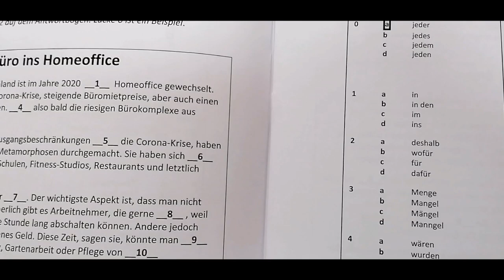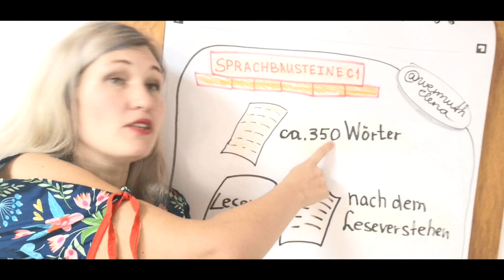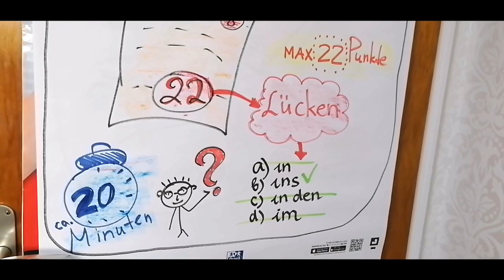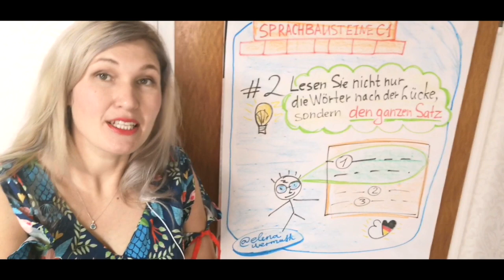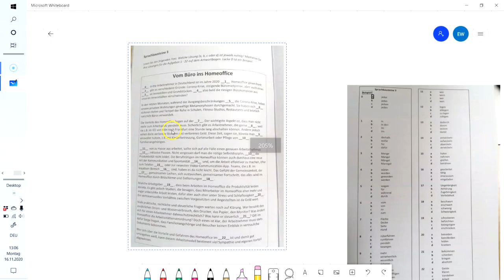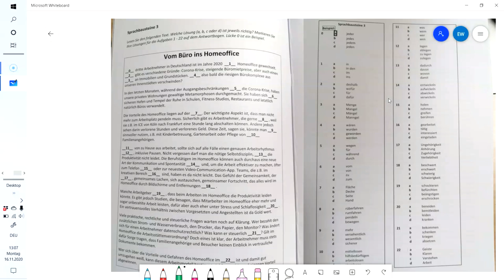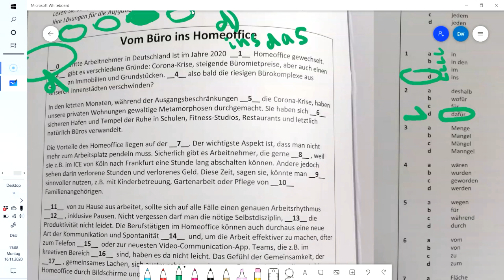Sprachbausteine C1, telc Deutsch C1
Teilnahmebedingungen Buchverlosung:
1. Dein Wohnsitz befindet sich in Deutschland, Versand nur innerhalb von Deutschland.
2. Keine Geldauszahlung möglich
3. Den Gewinner/in kontaktiere ich in den Kommentaren.
4. Der Gewinner/in teilt mir Ihre Adresse per E-Mail, die Adresse wird nicht an Dritte weitergeleitet.
5. Die Verlosung dauert 1 Woche bis zum 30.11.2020.
6. Nur 2 Personen können ein Buch gewinnen. (Da es so viele tolle Kommentare gab habe ich auf 4 Bücher erweitert).-)
7. Für Versand übernehme ich keine Verantwortung.

gibt es eine schöne Auflistung vieler Gratis-Materialien, um Deutsch zu lernen, auch meine sind dabei.

Meine Freundin Samantha ist Sprechtrainerin und Logopädin.
Hier findest Du ihr Audiobuch mit Phonetik Übungen zur Verbesserung der Aussprache.

✍🤑🤑🤑🤑🤑Meine Arbeit als Online Dozentin auf YouTube wird von der Firma XP-PEN (Werbung) unterstützt.
Ich benutze für meine Videos und für meine Online Kurse ✍eine digitale Tafel Artist Pro 12.